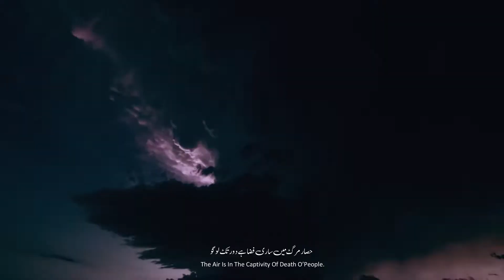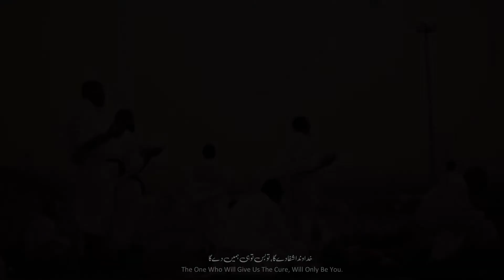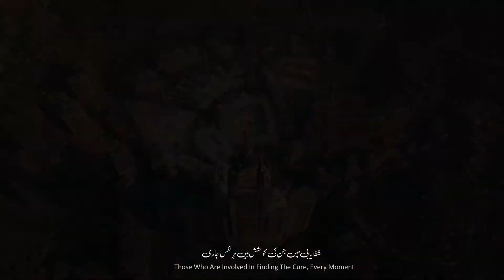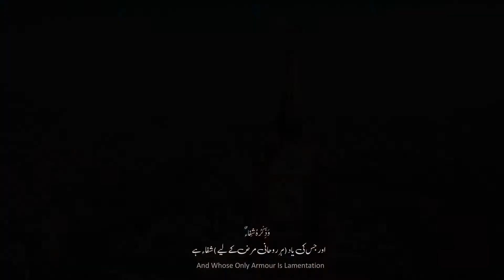Voice of humanity nadeem sarwar dua 2020 covid 19